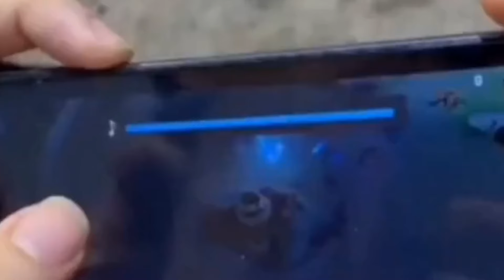BIỆT ĐỘI ÓC CHÓ + AFK XUẤT KÍCH! KO SAO! ĐÃ CÓ LUMBURR ĐỆ TỨ 1 NỘ = NÁT TEAM KHIẾN ĐỊCH KHÓC ỌE ỌE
LUMBURR MÙA S4 2023 - TRANG BỊ, BẢNG NGỌC, PHÙ HIỆU VÀ COMBO LUMBURR MẠNH NHẤT
gameplay LUMBURR cùng đệ tứ

💸 BIDV 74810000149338, Vương Thành Phát

Kịch bản: Đệ Tứ
Lồng tiếng: Đệ Tứ
Cố vấn nội dung: Đức Cống
Dựng Phim: Đức Cống
Âm Thanh: Goku